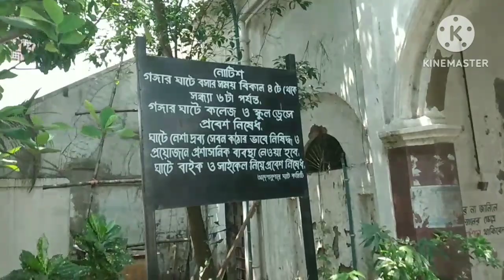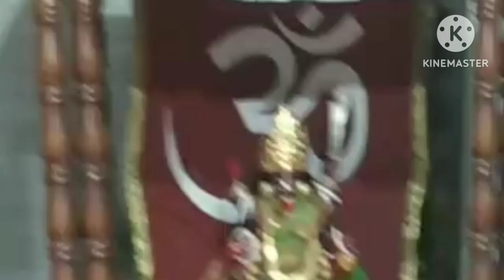Panihati Tranath Babur Ghat o Tranath Kali Mondir//Amader Panihati. ...